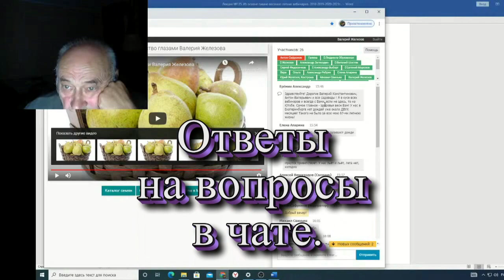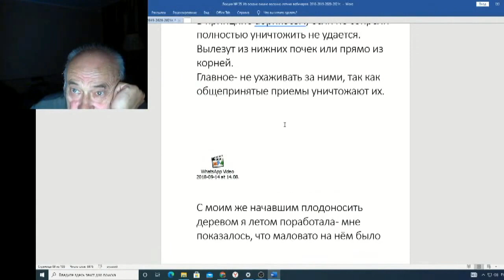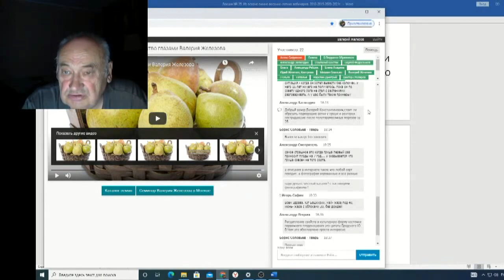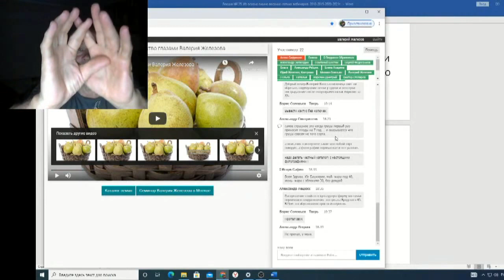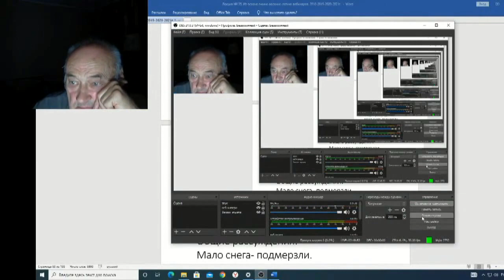Железов Валерий Вебинар 135 ч 18 Ответы на вопросы в чате